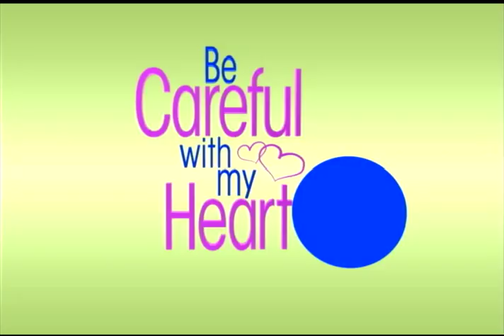BCWMH Kapit Bisig Moment: Maya, Tere & Arturo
Watch the full episodes of Be Careful With My Heart on TFC.TV